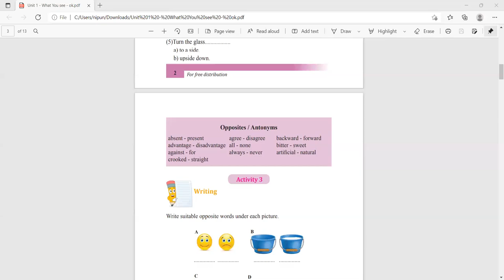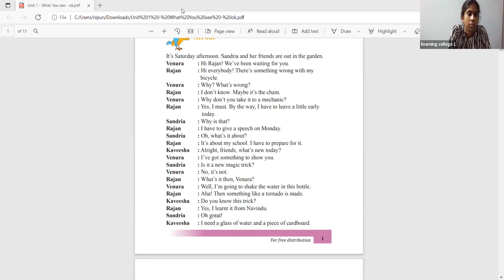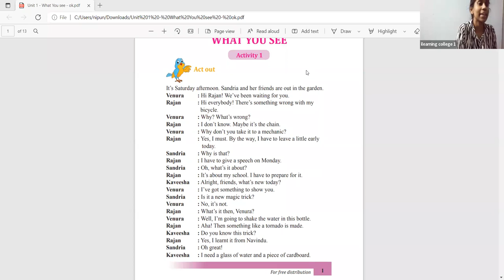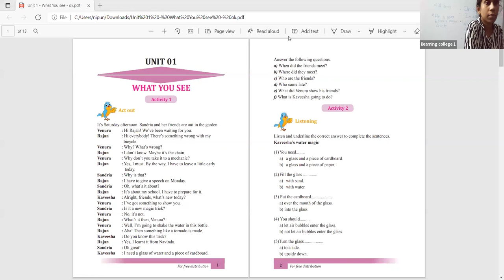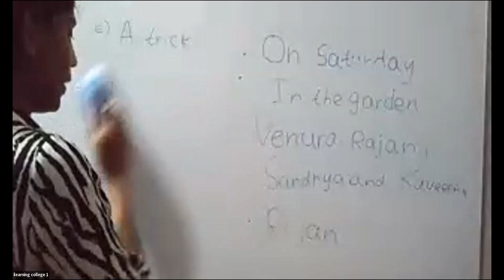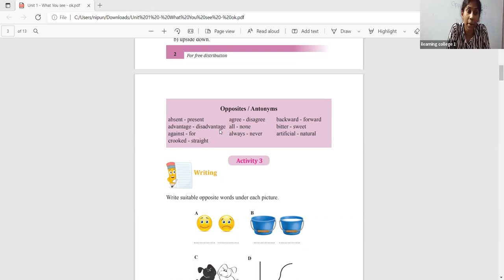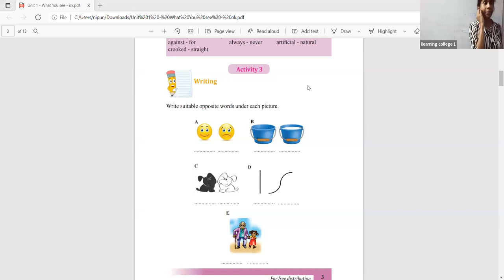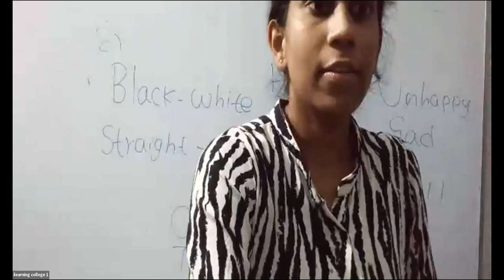7 ශ්‍රේණිය ඉංග්‍රීසි Dec 13, 2021